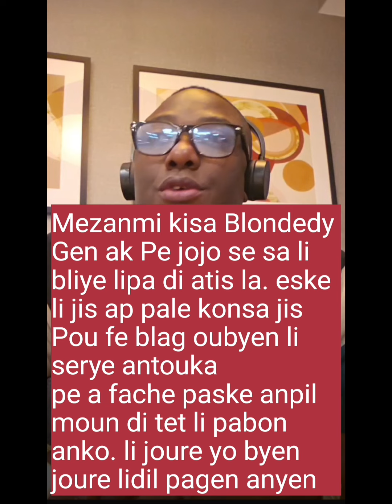Pe jojo Salambé Blondedy. Lidi sepa yon marriage Blondedy te fe la, lipat classic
PA bliye abonné sou channel la siw pako abonné, fè komanté, renmen video a, patajel et PA bliye peze ti cloch la chak fwa mwen lage yon video pouw ka premye moun ki konnen